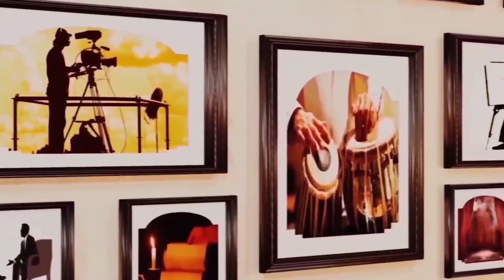پف کدن عروس پول دار فلم هزارگی | جالب و دیدنی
به کانال منیره رضایی خوش آمدید
دراین کانال ویدیوهای تفریحی وگزارشات مهم به نشرمیرسد
لطفاکانال مارادنبال کنیدوبادیدن ویدیوهای این کانال نطریات تانرا باماشریک سازید